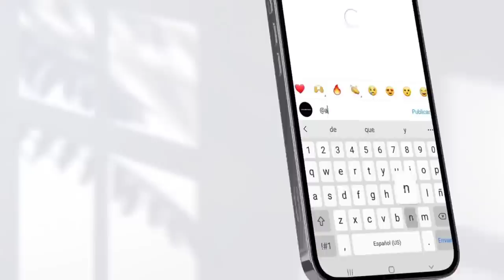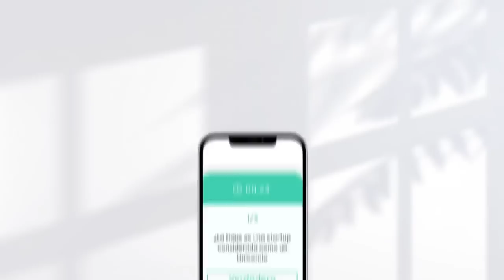Criptomonedas | Hablemos de inversiones | Moris Dieck